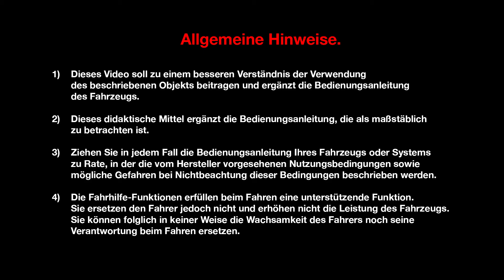WARTUNG FÜR DEN KUNDEN : DURCH ÖFFNEN DER MOTORHAUBE